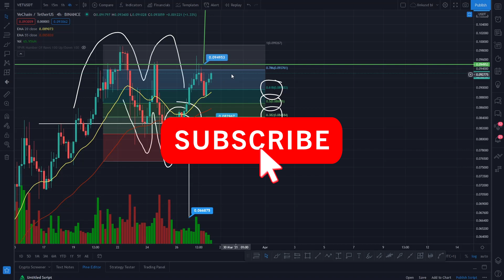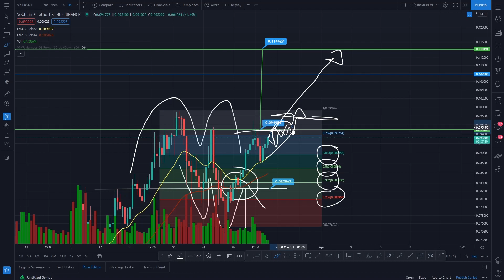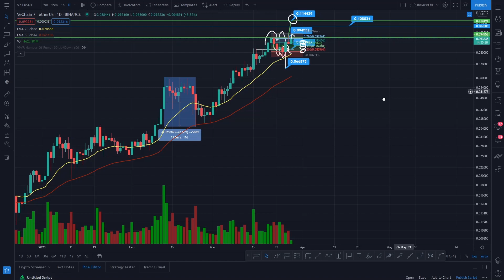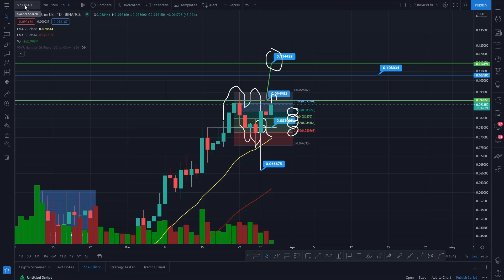VECHAIN PRICE PREDICTION 2021 - VET PRICE PREDICTION - SHOULD I BUY VET - VECHAIN FORECAST